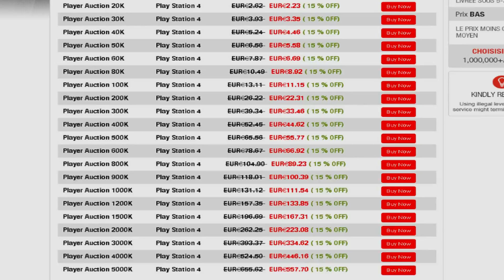FUT 17 | LE TRIO DE FOLIE FEAT CRISTIANO RONALDO !!!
●▬▬▬▬▬▬▬▬▬๑۩۩๑▬▬▬▬▬▬▬▬▬●
Salut a toute et a tous on se retrouve pour une nouvelle vidéo
●▬▬▬▬▬▬▬▬▬๑۩۩๑▬▬▬▬▬▬▬▬▬●
●▬▬▬▬▬▬▬▬▬๑۩۩๑▬▬▬▬▬▬▬▬▬●
▶SI TU VEUX DES CREDIT ET POINT FIFA PAS CHER VA SUR FIFACOINSBUY ET 3% DE REDUCTION AVEC LE CODE "OVERTECK"

▶TU PEUS AUSSI M'AIDER EN FAISANT UN DON AVEC TON TELEPHONE

▶Tu peux me soutenir et m'aider a acheter du materiel en me faisant un petit don

▶7 € de réduction pour vous inscrire sur l’offre de votre choix à avec mon code « OVERTECKgamo7 »

▶300 points offerts sur ZappyDay – le site qui vous fait gagner plein de cadeaux facilement en cliquant